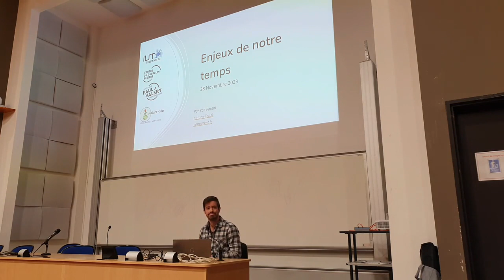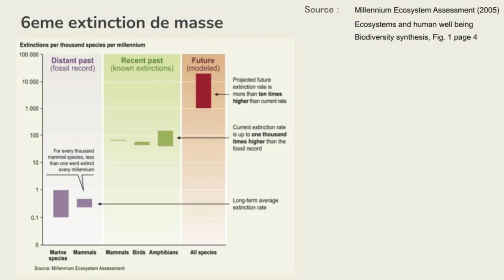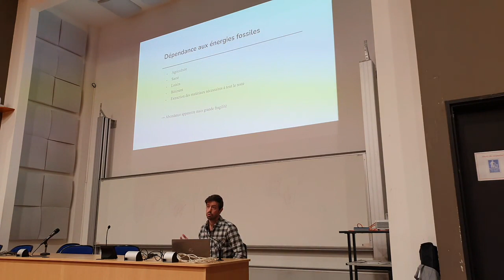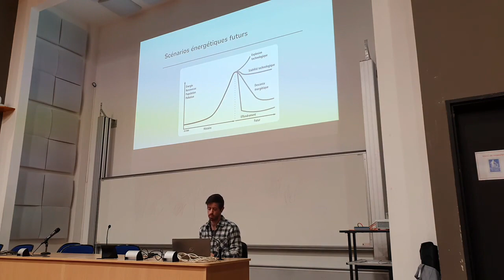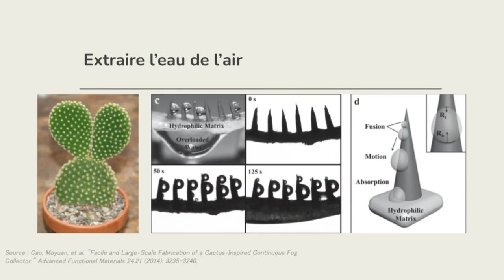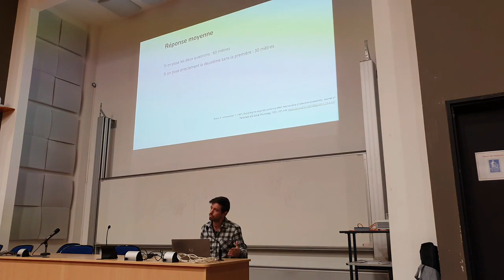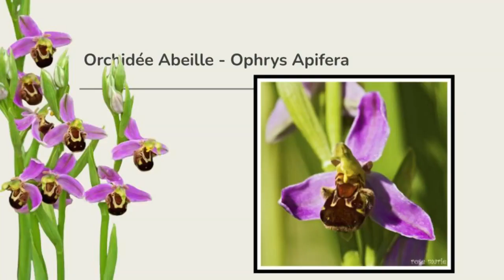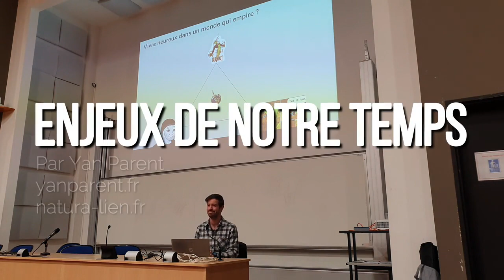Conférence Les Enjeux De Notre Temps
Les défis de notre temps sont énormes, mais encore faut-il se les représenter justement. A travers une conférence tout public, je pose le contexte et aborde 3 types de solutions qui me semblent pertinents, car sans ces derniers, toute action ne sera que trop limitée pour résoudre la crise globale.

Vidéo compressée avec Handbrake pour en limiter l'empreinte carbone, pensez-y vous aussi :-)

CONTEXTE

BIAIS COGNITIFS

Effet d'ancrage - Strack, F., & Mussweiler, T. (1997). Explaining the enigmatic anchoring effect: Mechanisms of selective accessibility. Journal of Personality and Social Psychology, 73(3), 437–446

Effet d'ancrage - KAHNEMAN, Daniel, SLOVIC, Paul, et TVERSKY, Amos (ed.). Judgment under uncertainty: Heuristics and biases. Cambridge university press, 1982.

Répartition des richesses - NORTON, Michael I. et ARIELY, Dan. Building a better America—One wealth quintile at a time. Perspectives on psychological science, 2011, vol. 6, no 1, p. 9-12

BIOMIMETISME ET CONCEPTION

Matériaux pour capter l'eau dans l'air, inspirée des cactus : Cao, Moyuan, et al. "Facile and Large‐Scale Fabrication of a Cactus‐Inspired Continuous Fog Collector." Advanced Functional Materials 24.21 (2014): 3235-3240.

Cas d'étude de l'économie bleue "le café, exportation et sécurité alimentaire"

S'EMERVEILLER

Mutualisme entre plante Cecropia et fourmis Azteca : LONGINO, John T. Geographic variation and community structure in an ant-plant mutualism: Azteca and Cecropia in Costa Rica. Biotropica, 1989, p. 126-132.

Titres d'articles cités dans la vidéo :

Taxonomic bias in biodiversity data and societal preferences
Confronting species aesthetics with ecological functions in coral reef fish
The paradoxical extinction of the most charismatic animals